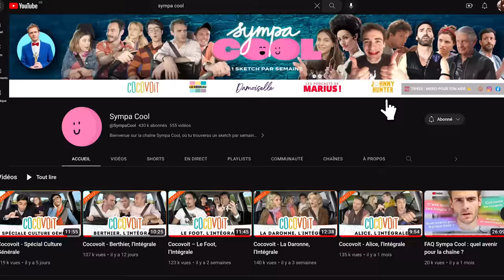Cocovoit - Spécial Infidélité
Est-ce que binge watcher Cocovoit sans votre meuf/mec c’est tromper ? Spécial Infidélité, c’est parti !

Bravo d’être ici !

⬇ Et retrouvez-nous partout ⬇
Plein de sketchs sur TikTok :

Rejoins la fine fleur de la commu et viens discuter avec nous sur Discord :

Crédits :

Écrit par Ambroise Carminati, Bastien Ughetto, Jules Dousset et Liam Ortelsberg
Réalisé et Produit par Ambroise Carminati
Directeur de Production : Matthieu Barbaray
Assistants de Production : Alice Tournayre et Thomas Caloone
Image : Emma Salomon et Léo Bréant
1ère Assistante Caméra : Pauline Guyot Walser
Electricien : Nathanaël Remond
Chef Machiniste : Alan Le Cam
Chef Opérateur Son : David Amsalem
Assistant Son : Antoine Dabit
Accessoiriste : Jenna Garnier
Cheffe Costumière : Lucie Gracies
Habilleuse : Julieta Cenci
Cheffe Maquilleuse : Amélie Salomon
Régisseur Général : Mamadou Wadiou
Chef Monteur : Ludovic Petetin
Monteurs : Emile Bénard et Samuel Meyvial
VFX : Diego Froment
Mixage : Lucas Goix
Graphisme et Motion : Antoine Behaeghel
Compositeur : Edouard Joguet

Prestataires et Moyens Techniques :
Invisu Studio - Loca Image - Cinesyl - Acc&Led - Jeff & Octave - Les Mauvais Garçons

Remerciements :
Andréa Vistoli, Valérie Adda, Nathalie Bernardi, Jérémy Bembaron, Antoine Serra, M. et Mme. Carminati, Garage Pichard De Brou, Les participant.e.s au crowdfunding

Une production Sympa Cool.

Si t’es arrivé jusqu’ici dans la lecture, écris “jaune” en commentaire.